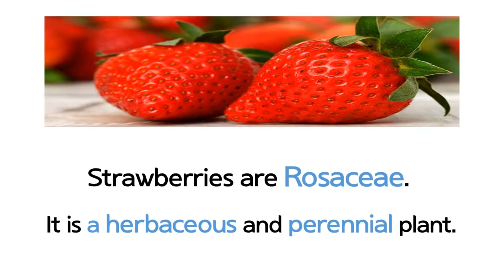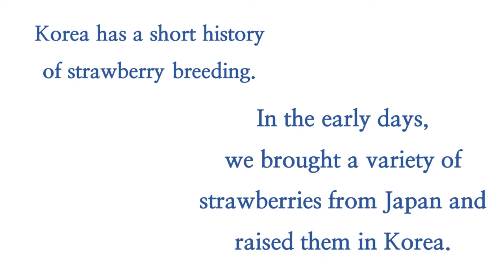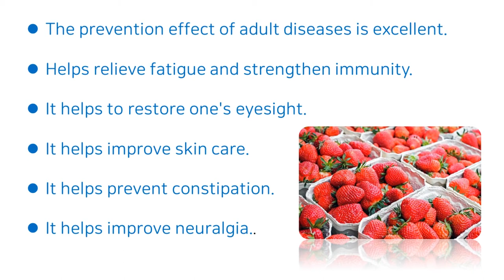How much do you know about Korean strawberries?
- Title : How much do you know about Korean strawberries?

- Editing : newbook & semobakwi

영상 공유는 가능하나 불법 변경/배포는 불가합니다.